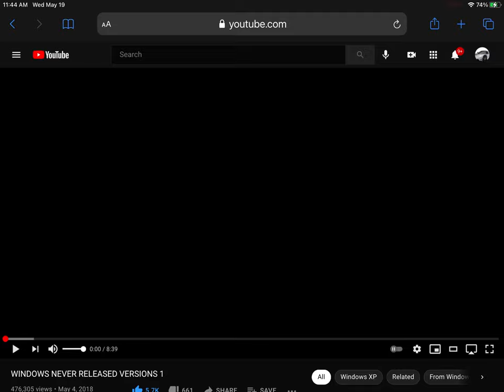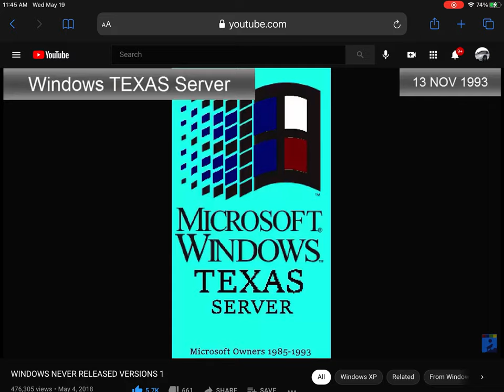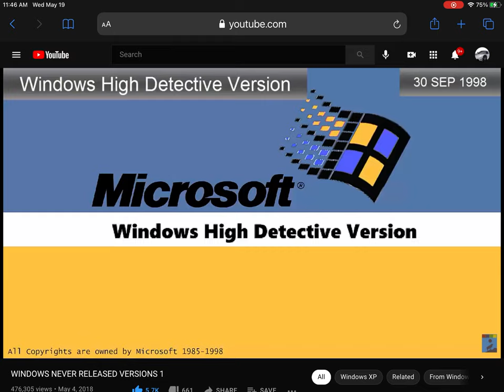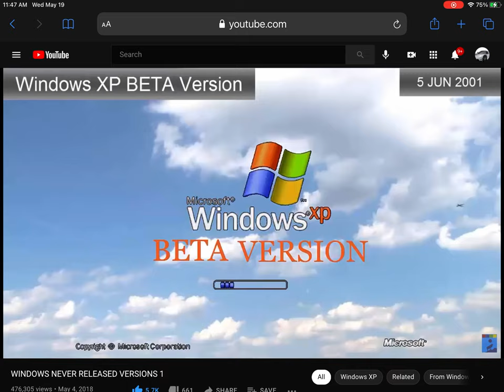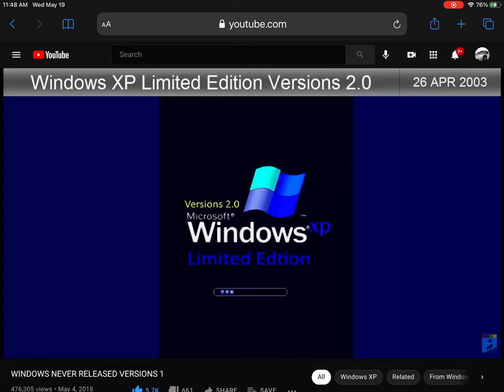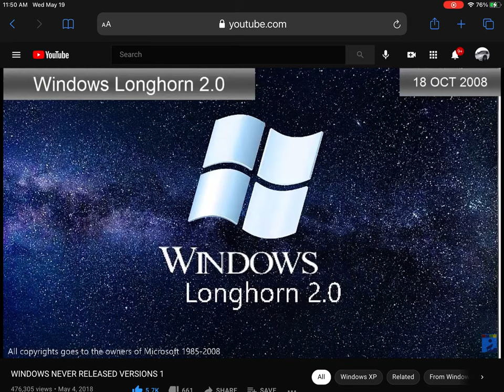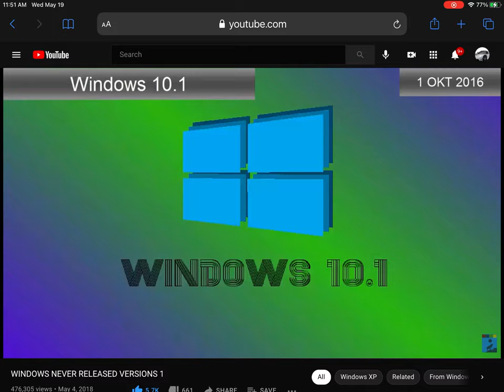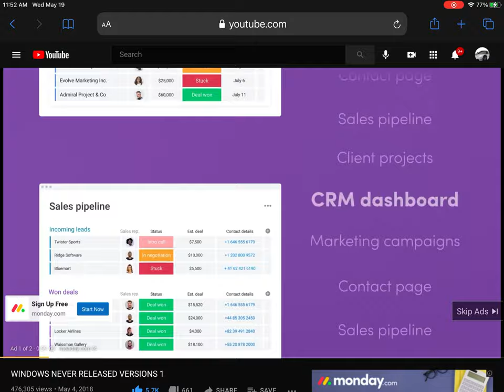All Unreleased Versions of Windows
Windows Keyboard - 1985
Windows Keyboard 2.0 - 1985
Windows Office Edition - 1987
Windows Office Edition 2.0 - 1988
Windows Version Pioneer - 1989
Windows Courage - 1990
Windows Brick - 1990
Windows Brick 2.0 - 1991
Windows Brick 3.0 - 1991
Windows White - 1992
Windows White + - 1992
Windows Texas - 1993
Windows Texas Sever - 1993
Windows Infinity - 1994
Windows Radio Active - 1994
Windows High Town - 1995
Windows Night Version - 1995
Windows Paris - 1996
Windows Vice City - 1996
Windows Vice City SE - 1997
Windows Dashboard - 1998
Windows High Detective Version - 1998
Windows Universe - 1999
Windows Millennium Bug - 1999
Windows Nature Edition - 2000
Windows Forest Edition - 2000
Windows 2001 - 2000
Windows XP Beta Version- 2001
Windows XP July Test Release - 2001
Windows XP August Test Release - 2001
Windows XP September Test Release - 2001
Windows XP Daron - 2002
Windows XP Limited Edition - 2002
Windows XP Limited Edition Versions 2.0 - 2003
Windows Vancouver - 2003
Windows XP FEC - 2004
Windows Guetta - 2004
Windows XP For Kids - 2005
Windows Shorthorn - 2005
Windows Goat - 2005
Windows Pusta - 2006
Windows Pusta + - 2006
Windows FireWall - 2007
Windows Vista Grey Edition - 2007
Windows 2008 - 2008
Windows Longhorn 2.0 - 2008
Windows Ysano - 2009
Windows Alaska - 2010
Windows Alaska Economic Edition - 2010
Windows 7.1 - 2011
Windows Red Curve - 2011
Windows Tokyo - 2012
Windows Ysano - 2012
Windows 8 ColourSwitch - 2013
Windows 8 Simania - 2013
Windows Casave - 2014
Windows Helsinki - 2014
Windows 9 - 2015
Windows Jaguar - 2015
Windows Utopia - 2016
Windows Nostalgia - 2017
Windows Folded - 2018
Windows Space Cities - 2018
Windows Utal - 2019
Windows Utopia - 2019
Windows Utopia - 2020